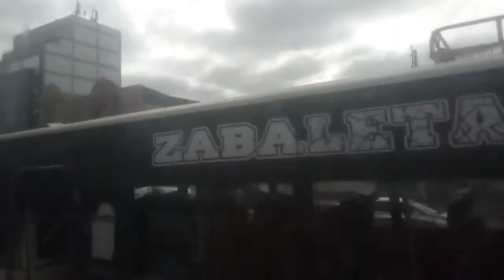big traffic jam around Nairobi street areas, (early in the morning )🌄!!! Nairobi Kenya✌️🌎